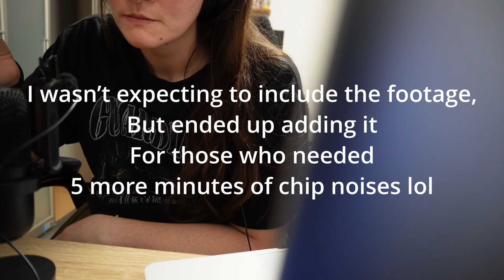You’re A Chip Waiting to be Eaten!!! 🥔 [ASMR Roleplay] Just Chillin Liv’n that Chip-life, ya know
You’re a Chip and your only wish and goal in life is to finally be eaten.
Will you be chosen in today’s snacking?!
Will you ascend to chip Heaven?!?!
You’ll just have to wait and see….

ASMR snack eating and mouth noises.
Sub for more of my vids!

Chapters
0:00- You're a Chip
4:48- You Have Escaped The Chip Bag, And Are Watching Me Eat Your Brethren